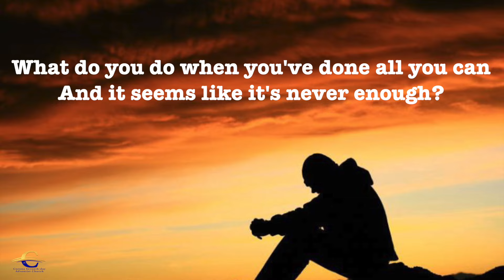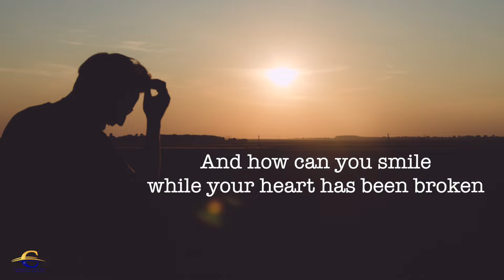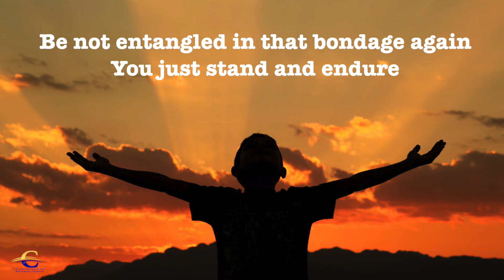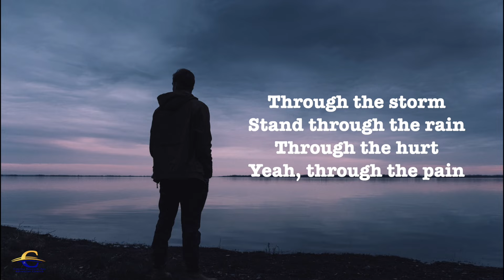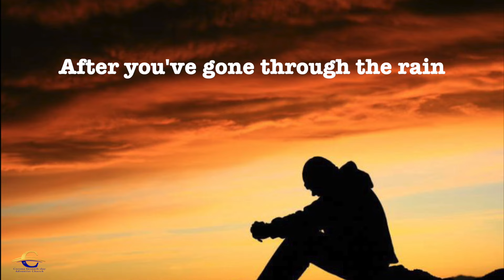Stand by Donnie McClurkin - Lyrics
Stand · Donnie McClurkin
Donnie McClurkin